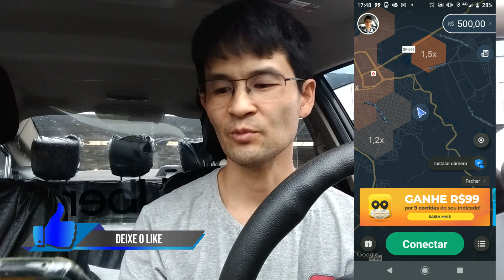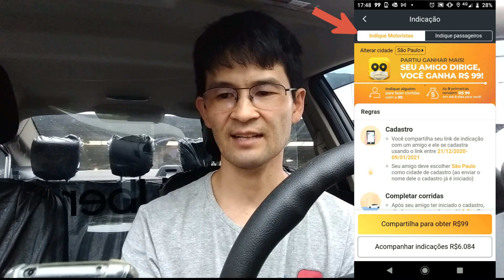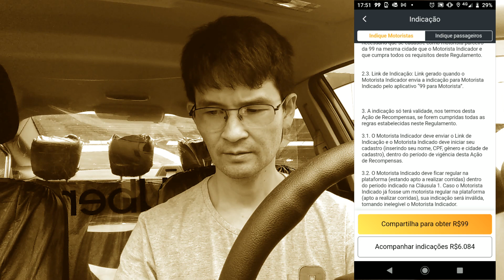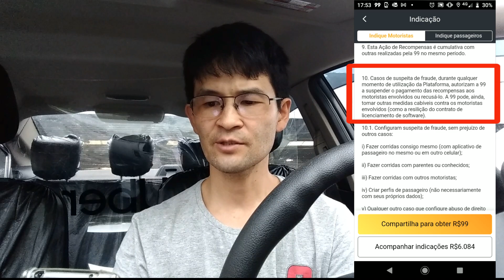POR QUE NÃO RECEBO O BÔNUS DAS CAMPANHAS 99? 22 12 2020